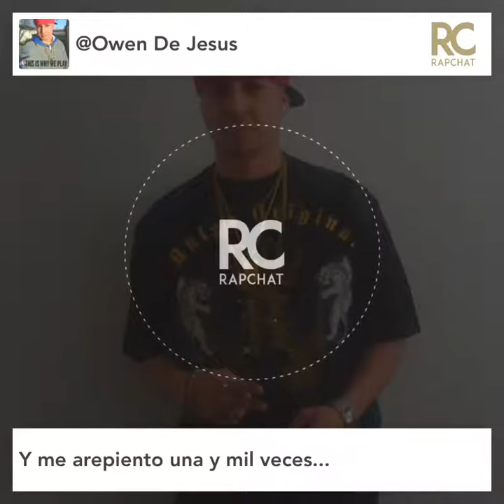Y me arrepiento una y mil veces...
Music rapchat app letter Owen De Jesus...